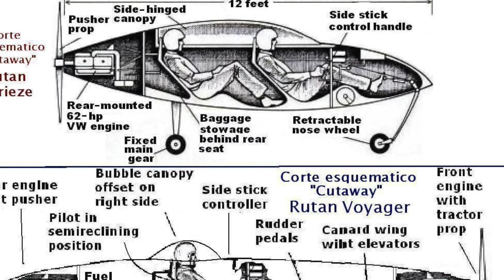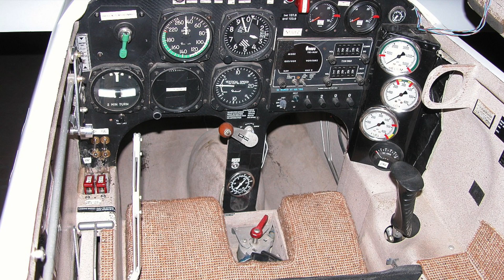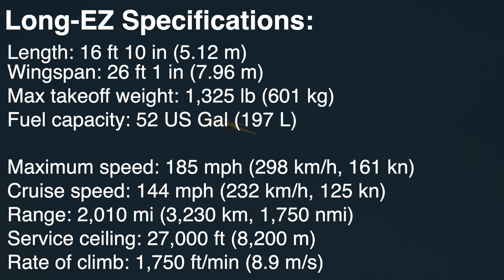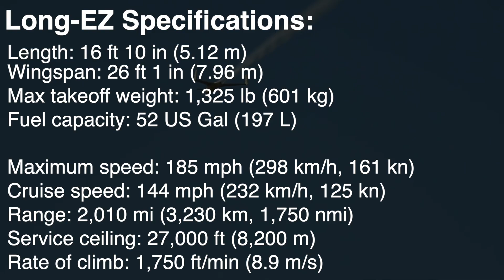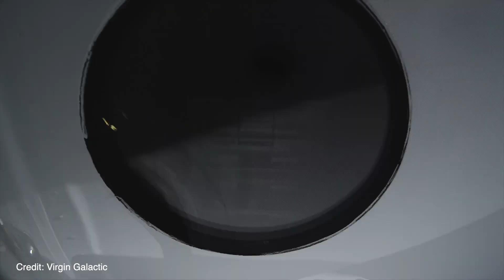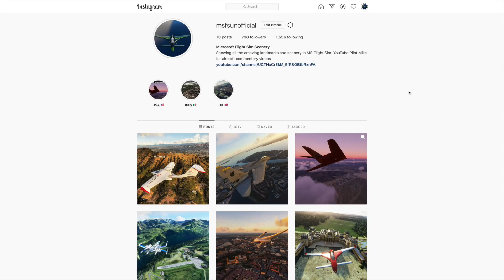The Long EZ to Rocket to Virgin Galactic! The Rutan Brothers Story [Specs, Records, Safety, Design]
Long EZ distance records, Rocket Racing and Spaceflight. The Long EZ is an incredible canard aircraft invention from the Rutan brothers. Find out the evolution of the Long-Ez in this video.
The Rutang Long-EZ has its roots back from the VariEze designed by Burt Rutan. The VariEze it self was an evolution of the Rutan VariViggen Bert wanted to design an aircraft that could resist Stalls and spins. The VariViggen took its first flight in 1972. Burt’s VariEze first got airborne on 21st May 1975. Dick Rutan, Burt's Brother piloted it to set a distance record for under 500kg aircraft at 1,638 miles Dick wanted to improve on his brothers design by pushing it to the limits. He was able to break world records and to fine tune it to the rockets sporting distance setting incredible aircraft it is today. The Long-EZ has an incredible range of 2010 miles! Burt Rutan has gone on to help design the Spaceship one and two for Virgin Galactic.

❤️ Please consider supporting me so I can keep making videos ❤️

Looking to buy an aircraft? I can help.